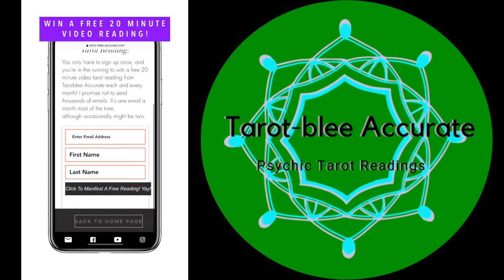March 2020 Scorpio Tarot Horoscope - Luck, Love, Money, and Manifestation!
Here's a link to the free worksheet downloads I mentioned in the video

Sign up to win a free 20min video reading good luck! XOXO